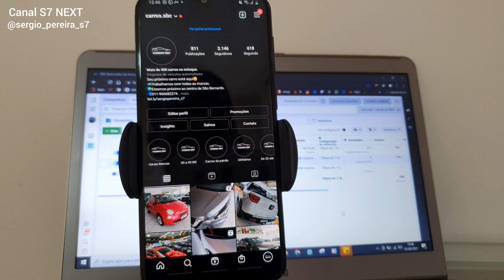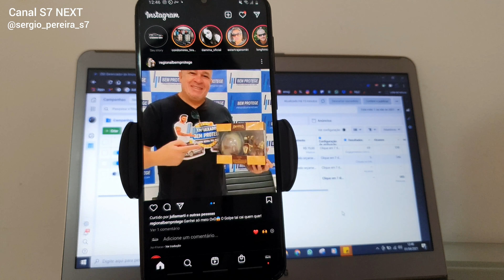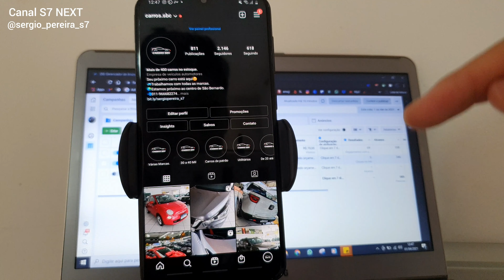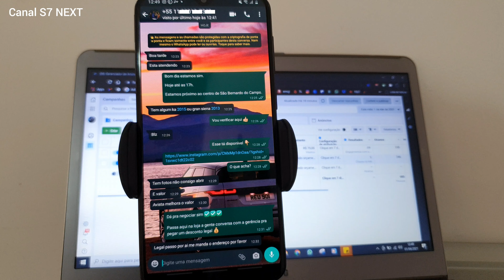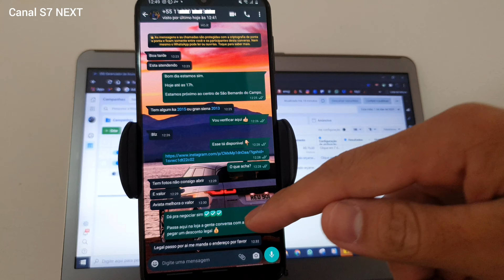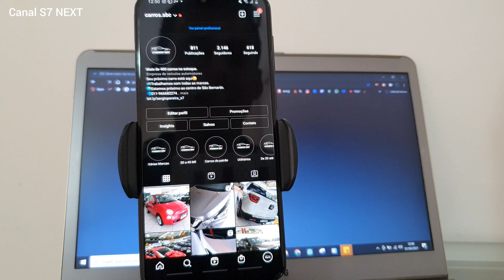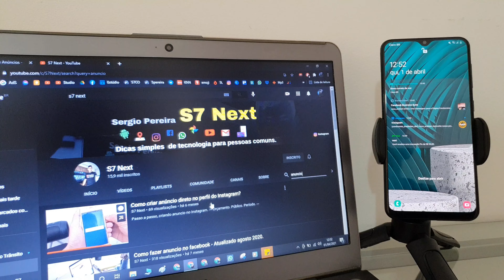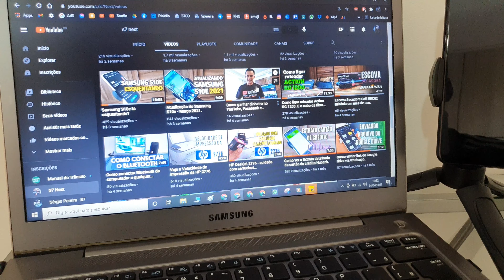Veja como funciona as vendas no Instagram e Facebook.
A mágica de trazer novos clientes através dos anúncios no Instagram e Facebook.